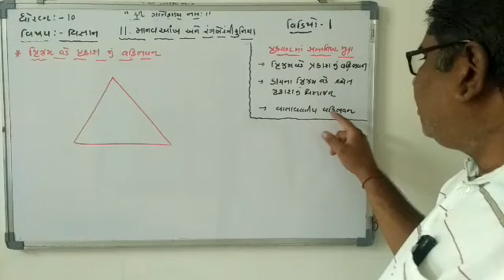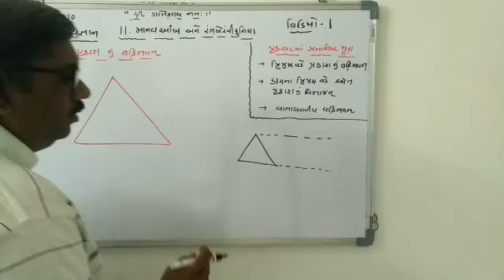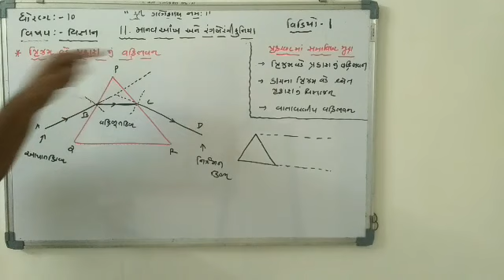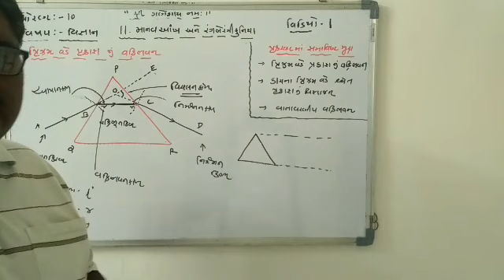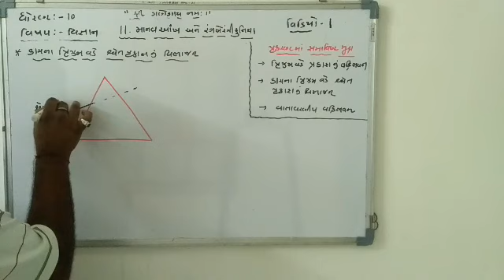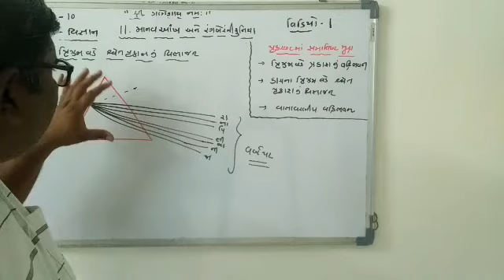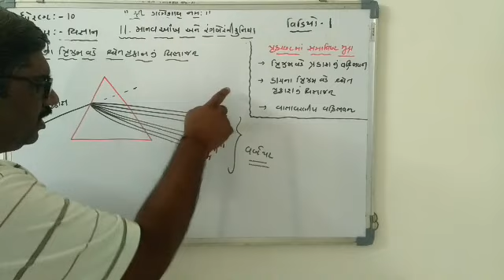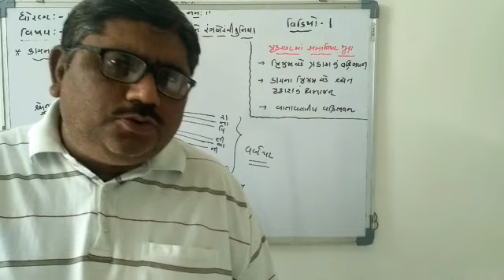Che 11 vi 1 Std 10 science